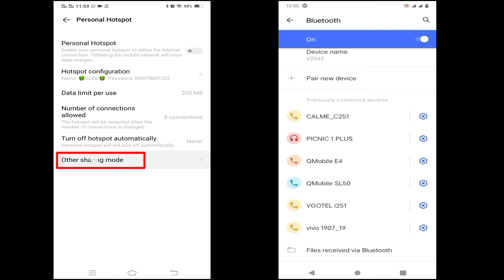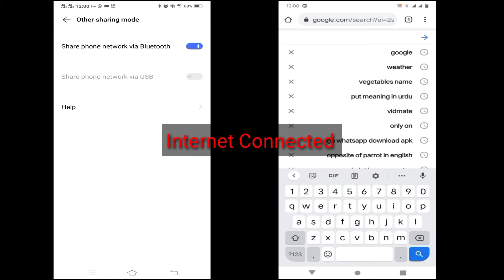How to Share Connected WiFi internet From Phone to another Phone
how to share wifi from phone to phone
how to share wifi phone to phone
how to share wifi through phone
how to share wifi to another phone without password
how to share connected wifi password in vivo
how to share connected wifi
how to share connected wifi to another phone
how to share connected wifi from phone to phone
how to share connected wifi to other devices
how to share internet from phone to phone
how to share internet via bluetooth
how to share internet
how to share internet from android to android